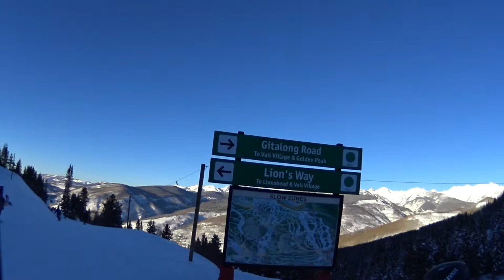Nick and Dustin "Hit" a Cliff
My friend Nick and I absolutely chickening out of the cliffs just above Gondola 1 at Vail Colorado